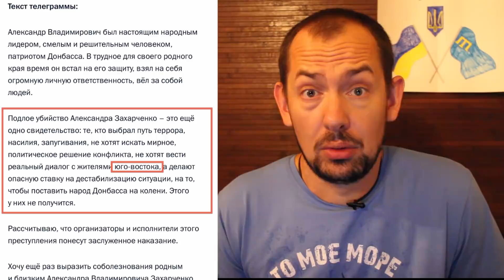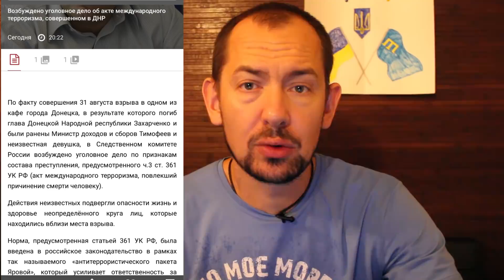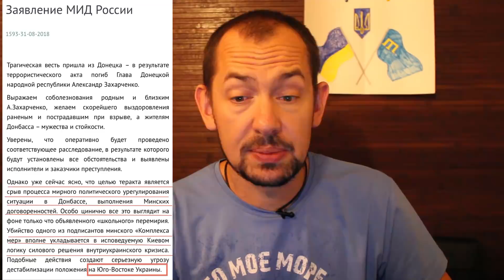Мир для Донбасса: скорее мёртв, чем жив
Реакция России на убийство главаря оккупированной части Донецкой области   Александра Захарченко. Версии случившегося, и почему Путин заговорил о Донбассе на коленях - о позе, в которую он поставил регион ещё в 2014 году.